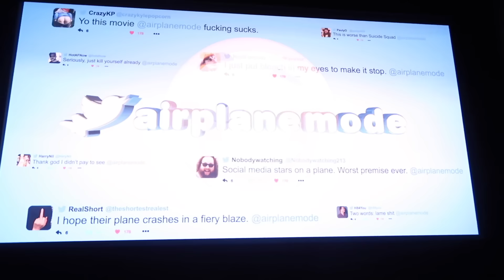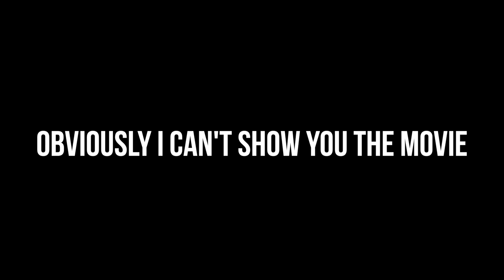I PUT A HOLE IN MY ROOMMATES WALL!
Today I almost became an adult, pissed off Mark, and we watched our movie, AIRPLANE MODE!!!